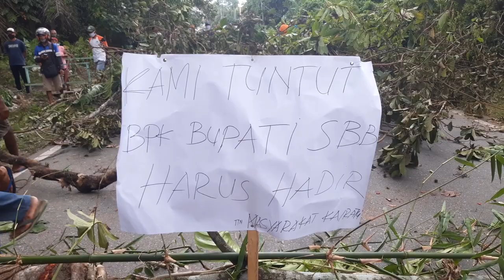KECEWA DENGAN BUPATI SBB, WARGA KAIRATU BLOKADE JALAN TRANS LINTAS SERAM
Blunder Bupati SBB, warga Kairatu blokade jalan utama.

Pada hari kamis tanggal 14 mei 2020 sekitar pukul 15.00 WIT